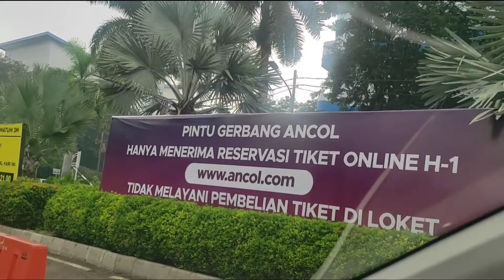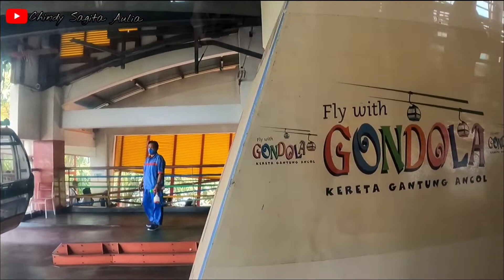Info tiket naik Gondola Ancol, melihat Pantai Ancol Jakarta dari kereta gantung Gondola Ancol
Assalamualaikum Teman2
kali ini chindy jalan-jalan ke pantai ancol jakarta ikut gathering kantor papah saya
Pantai Ancol merupakan destinasi wisata terfavourit warga jakarta dan sekitar nya. nah di pantai ancol ini ada salah satu wahana terbaik yang wajib untuk di coba. yaitu kereta gantung atau gondola ancol. di video kali ini aku share bagaimana pengalaman kami menikmati wahana kereta gantung atau gondola ancol